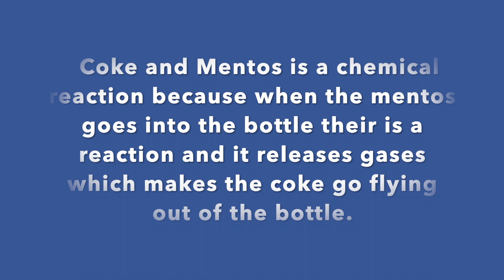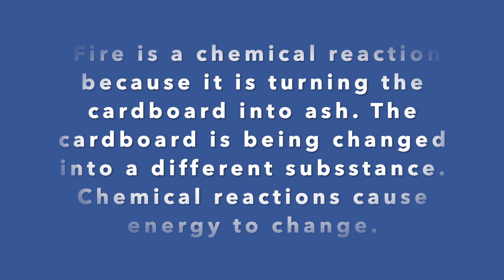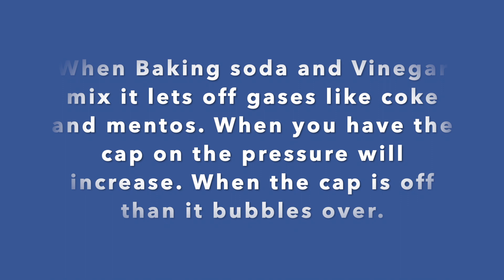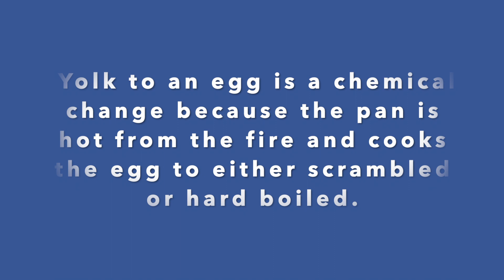4 Super Easy Chemical Reactions You Should Try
These easy Chemical reactions are quick to make and are house hold items!